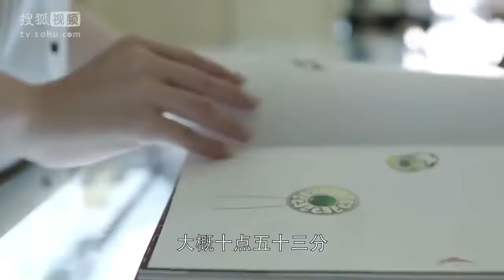【ENG SUB】犯罪嫌疑人竟是不存在的人？？《他来了请闭眼》（霍建华/马思纯/王凯）【Caravan中文剧场】